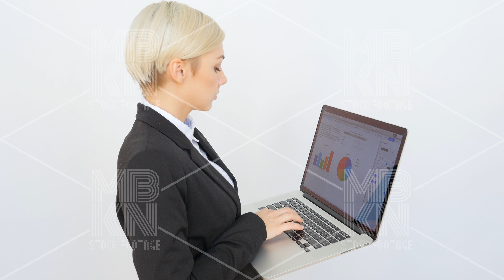Beautiful Business Woman with Laptop Computer